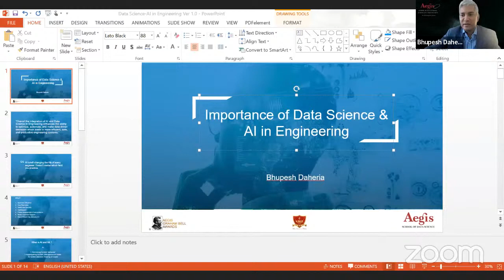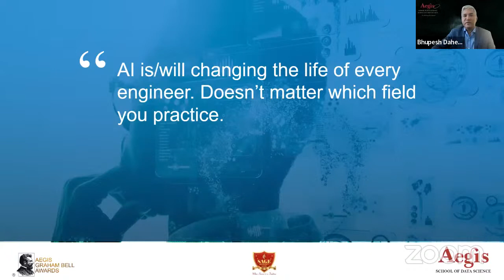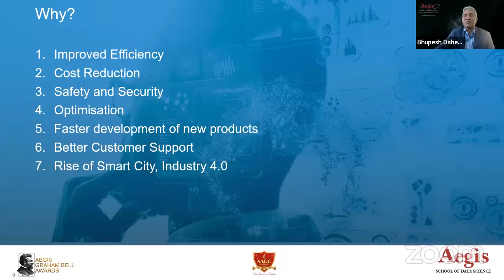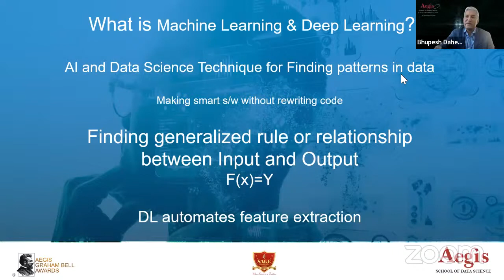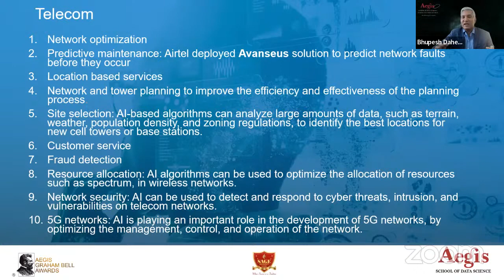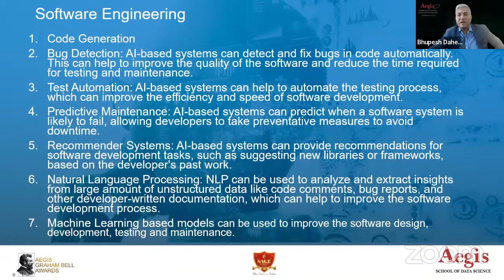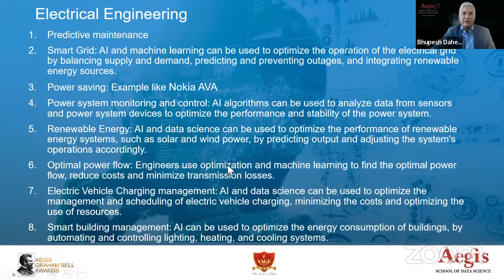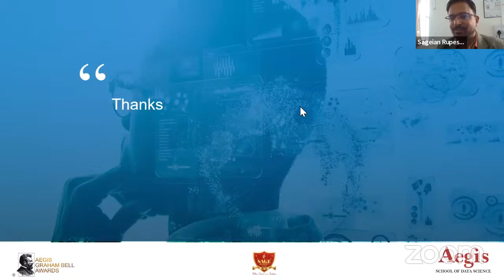Importance of AI & DS in Engineering by Mr. Bhupesh Daheria hosted by Sage University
Sage University hosted a webinar on the "Importance of AI & DS in Engineering" This webinar was conducted by Mr. Bhupesh Daheria, CEO, of Aegis School of Data Science and Founder of mUniCampus. In this webinar Mr. Daheria has highlighted the importance and use of AI and Data Science in Mechanical, Civil, Telecom, and Software Engineering. He